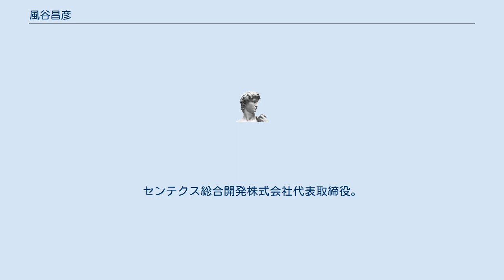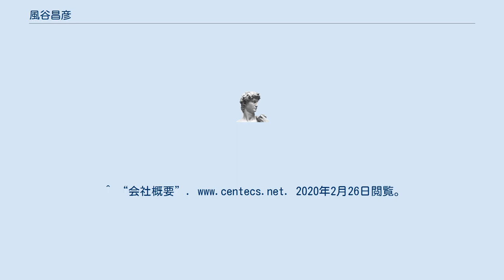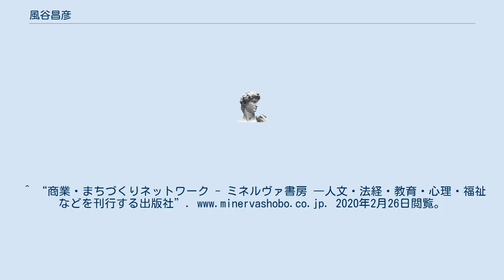風谷昌彦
風谷 昌彦（かぜたに まさひこ、1954年 - ）は、中小企業診断士、株式会社アズマネジメントコンサルティング代表。
 現在、一般社団法人大阪中小企業診断士会理事長。
公認不動産コンサルティングマスター等の資格も有する。
大阪経済大学中小企業診断士登録養成課程講師。
 1954年大阪市生まれ。
大阪市立大学大学院経営学研究科修了。
不動産会社を経て、1993年独立。
センテクス総合開発株式会社代表取締役。
 著書に『商業まちづくり・ネットワーク』（共著、ミネルヴァ書房、2005年）などがある。
^ “風谷 昌彦 | 大阪中小企業診断士会”. 2020年2月26日閲覧。
^ “風谷 昌彦の詳細 « オンライン相談＆面談 « サンソウカンあきない・えーど”. 2020年2月26日閲覧。
 ^ “風谷昌彦 | Eight プロフィール”. 8card.net. 2020年2月26日閲覧。
^ “大阪経済大学 風谷昌彦”. 2020年2月26日閲覧。
^ “会社概要”. 2020年2月26日閲覧。
^ “商業・まちづくりネットワーク - ミネルヴァ書房 ―人文・法経・教育・心理・福祉などを刊行する出版社”. 2020年2月26日閲覧。